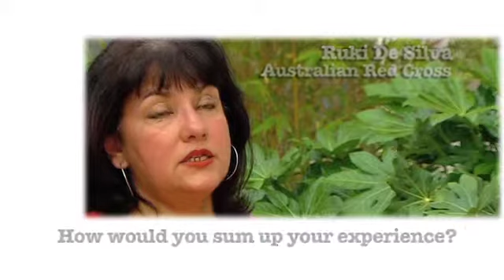Volunteering in emergencies - the reality (Australian Red Cross).mov